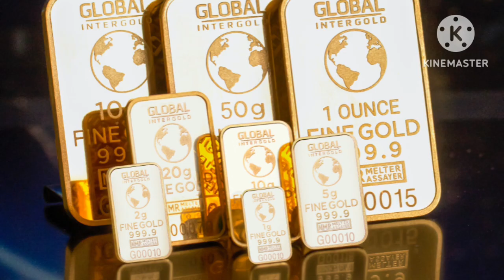ఈరోజు కువైట్ లో బంగారం ధర|kuwait gold rate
Hai guys...